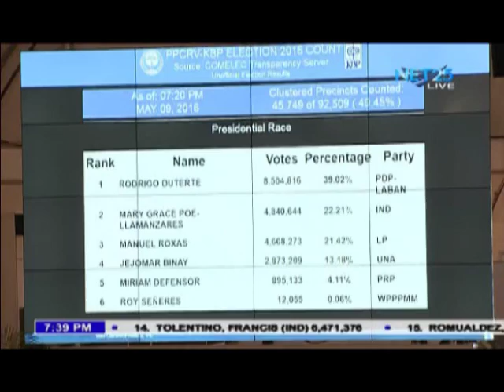ICYMI: Interview with COMELEC Chairman Andres Bautista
QUEZON City, Philippines - In an interview with Ely Saludar, Commission on Election Chairman Andres Bautista gives his assessment regarding the 2016 elections. He said that minor disturbances are normal during the elections and that the transmission of the election results were done more quickly compared to last election. The proclamation of national candidates can be possibly done tomorrow, May 10.